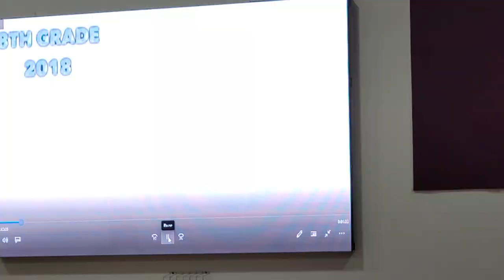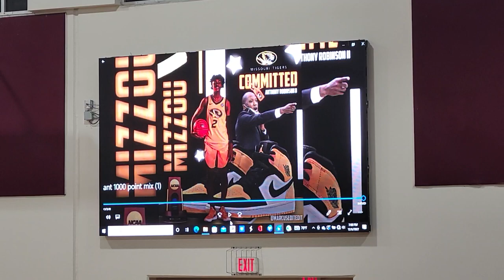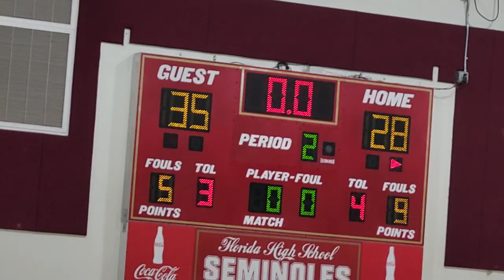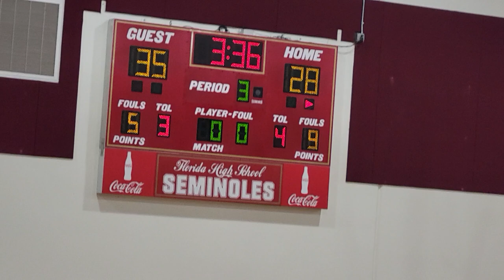FSU HIGH SCHOOL VS MACLAY